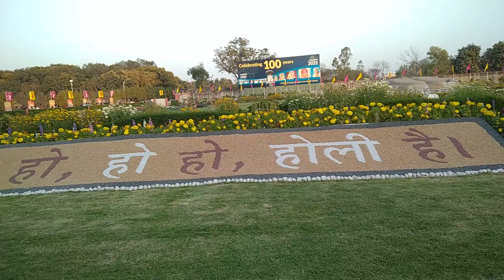jagadgurukripalu parishar prayagraj heaven on earth 🌎.